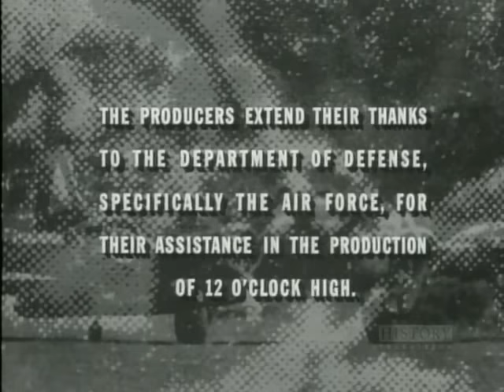Twelve O'Clock High : S1E03 The Men and The Boys